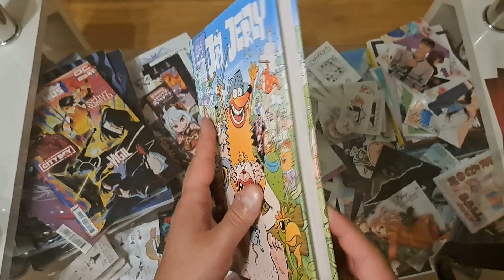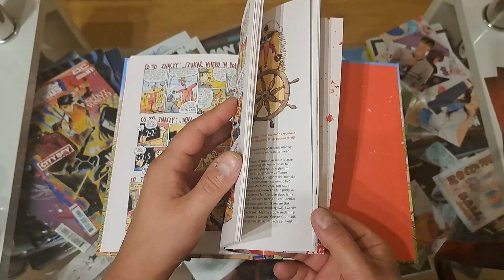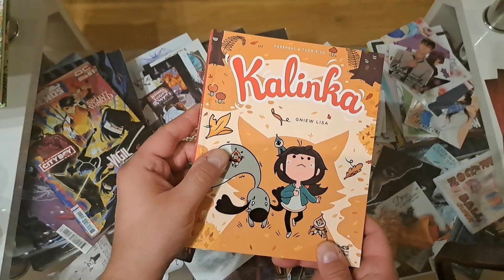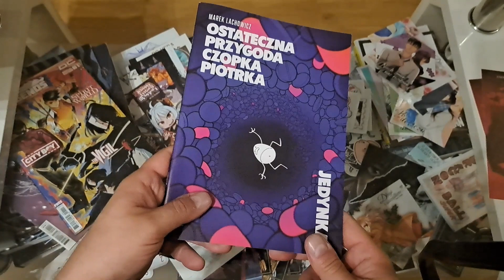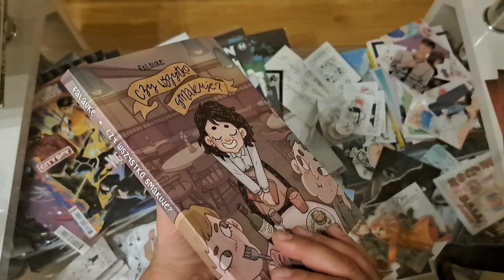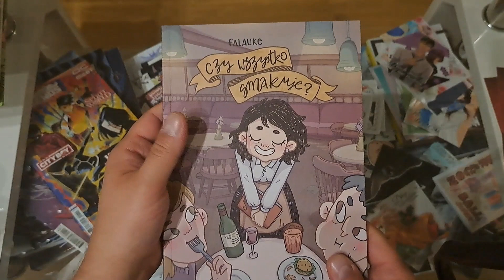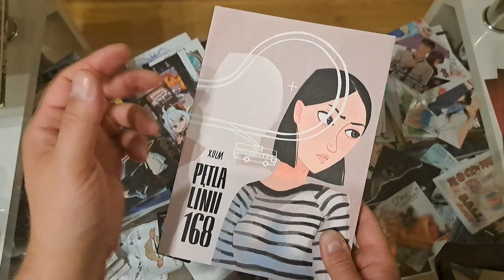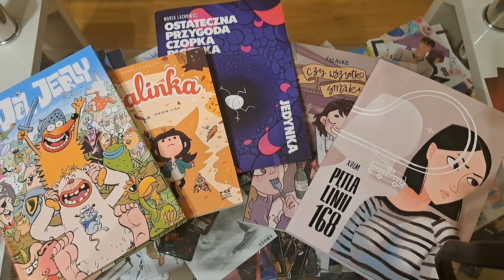Komiksowe nowości - Kultura gniewu wrzesień 2023 roku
Zapraszam na prezentację komiksowych nowości od wydawnictwa Kultura gniewu na wrzesień 2023 roku :) z małym poślizgiem ale wreszcie jest ;)

Zainteresowany współpracą ?